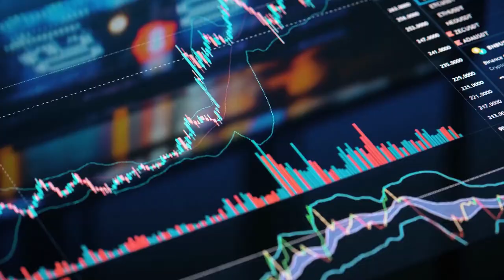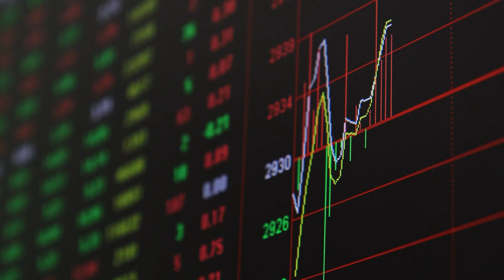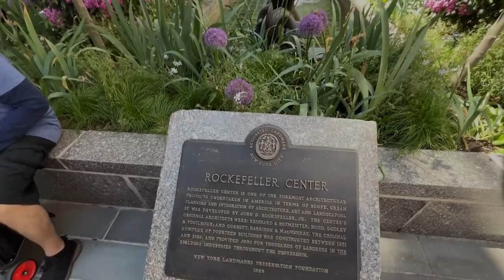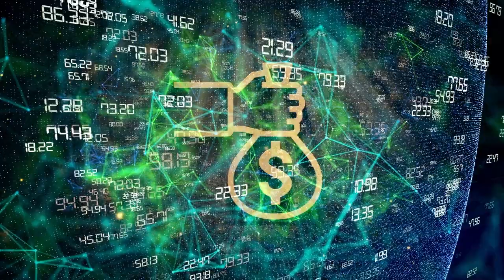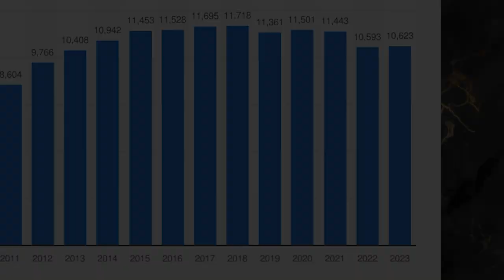Queste Famiglie Governano Segretamente Il Mondo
Dietro le quinte del potere globale, ci sono delle famiglie che per secoli, hanno segretamente governato il destino delle nazioni.
Hanno costruito imperi finanziari tramite alleanze, connessioni e manipolazioni.
Scopriremo nel video di oggi, i nomi, i segreti ed il potere di queste famiglie che, dietro il velo dell'apparenza, segretamente governano il mondo.
Sono sicuro che la maggior parte di queste famiglie non le hai mai sentite nominare, rimani fino alla fine perchè questo video ha dell’incredibile.
Nel corso della loro storia queste famiglie hanno acquisito potere e ricchezza.
Le più conosciute sono la famiglia Rothschild (conosciuta per essere la famiglia più ricca del mondo e per aver prestato miliardi di dollari a interi paesi nel mondo) e la famiglia Rockefeller (hanno costruito un monopolio nell’industria del petrolio), le altre famiglie che nomineremo in questo video le conoscevi già? Fammelo sapere nei commenti.
Lusso nel Mondo, video nuovi ogni settimana.